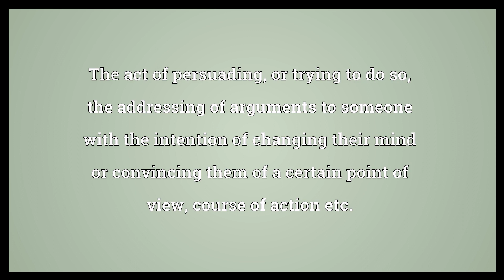Persuasion Meaning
Video shows what persuasion means. The act of persuading, or trying to do so; the addressing of arguments to someone with the intention of changing their mind or convincing them of a certain point of view, course of action etc.. An argument or other statement intended to influence one's opinions or beliefs; a way of persuading someone.. A strongly held conviction, opinion or belief..  Persuasion Meaning. How to pronounce, definition audio dictionary. How to say persuasion. Powered by MaryTTS, Wiktionary